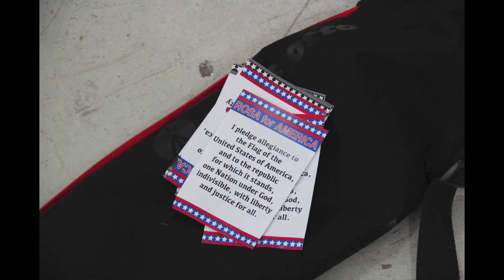1800 @ Chelsea College of Arts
On Friday 22 November SU Vice President Georgia Dennison organised a live art event including work from students across Camberwell, Chelsea and Wimbledon Colleges of Art. Each student had to install, show and deinstall an exhibition within 30 minutes in The Morgue in Chelsea College of Art. Aphra O'Connor, Cai Zhang, Rob McKenzie, Sean Mullan, Rosa Nussbaum, Phoebe Baines, Maren Gunnarsdatter Reese and Silja Hinriksdottir put on exhibitions of paintings, installations and performances in a fast-paced creative event!